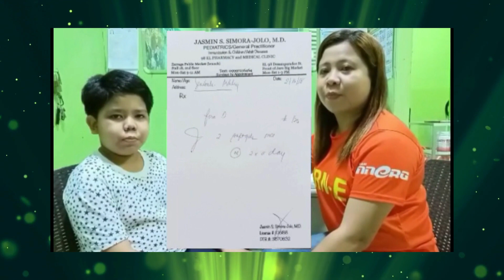ALAGANG I-FERN: Dr. Jasmin Jolo with Asthmatic Patient Testimony